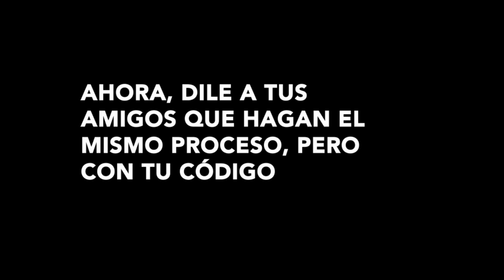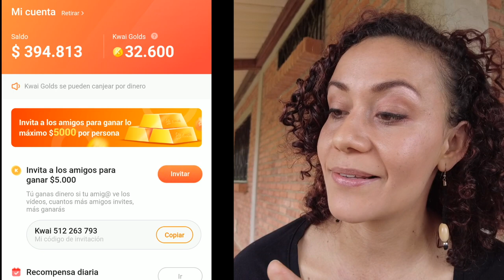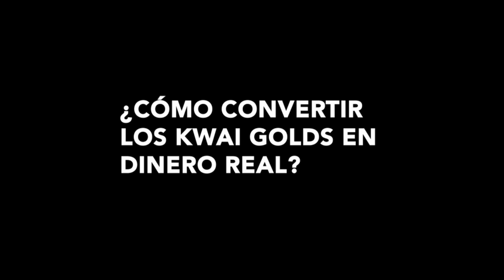🔴 TUTORIAL Kwai Colombia 🇨🇴 [Paso a Paso]▷Gana DINERO con tu CELULAR EN 2021🤑 (IOS + Android)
🔴 YA PUEDES GANAR EN IPHONE !! Con este código 👉 Kwai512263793 te darán un saldo inicial 🎉HASTA 450.000 COP por 10 personas!!! EMPIEZA AHORA

En este vídeo hago un TUTORIAL PASO A PASO🚶‍♀️ para que empieces a acumular dinero con esta APP china, que está pagando por VER LOS VÍDEOS y por compartir la APP con tus conocidos😲.

Por eso mismo, ¡¡¡NO CREO QUE ESTE BENEFICIO DURE MUCHO!!!  Así que espero que empieces a compartir ese código con tu gente más cercana💪🏽.

🙌 Además, respondo las siguientes preguntas:

- ¿Qué es KWAI?
- ¿Cómo usar KWAI para ganar dinero?
- ¿Cómo ganar "coins" en Kwai, o Kwai Golds?
- ¿Cuánto paga Kwai?
- ¿Cómo ingresar el código apenas descargues la APP Kwai en Colombia?
- ¿Cómo compartir tu código Kwai con amigos?
- ¿Cómo ganar dinero con Kwai?
- ¿Cómo retirar el dinero que ganes con Kwai?
- ¿Qué formas hay de retirar el dinero de Kwai, si estás en Colombia?
- ¿Cuánto se demora la transferencia bancaria de la APP Kwai a tu banco?

Y si se me pasó algo, ¡PREGÚNTAME EN COMENTARIOS!

🔴  Códigos bancarios para retirar tu dinero de KWAI (si buscas en Google, debes agregarles un cero más para Kwai. En los que pongo aquí, ya los agregué directamente):

- Nequi: 507
- Bancolombia: 007
- Davivienda: 051
- Bogotá: 001

👉 GANA DINERO con TIKTOK Colombia (CÓDIGO: F5LAQ9XYYLYVF ).